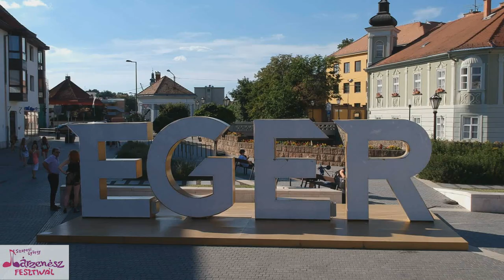Banyák Gyula - Szepesi György Bárzenész Fesztivál (díjátadó gála) EGER 2019